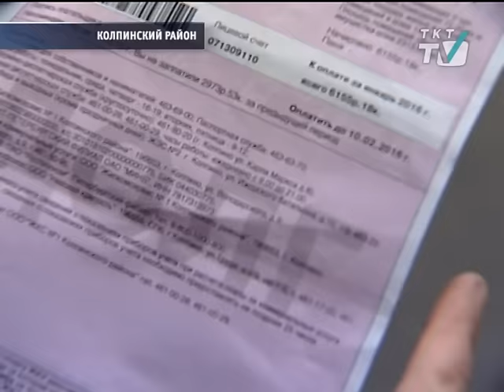"Многовато будет" - решили жители. "В самый раз" – ответила прокуратура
Получив квитанцию об оплате коммунальных услуг за февраль, у жителей Колпино появились вопросы
tkt-tv.tv